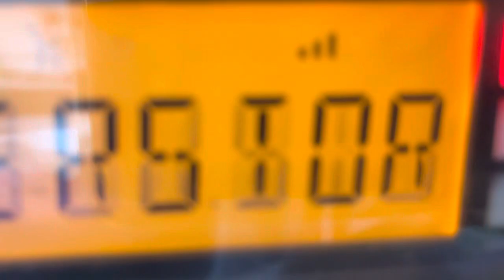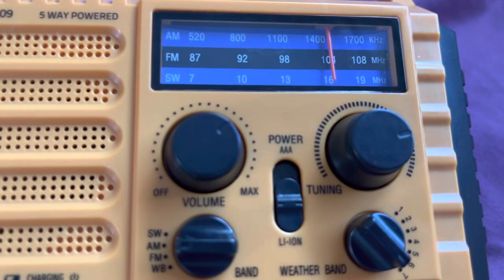Severe Thunderstorm Warning on KEC76 + 2 FM & 1 AM Station